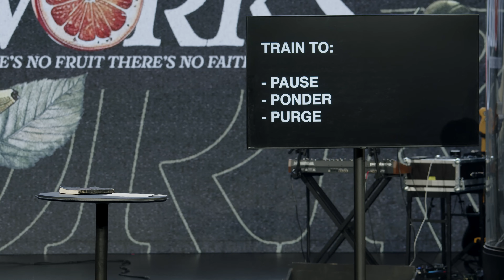Words of Faith | Steve Vaggalis | Destiny Worship Center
0:00 - Intro
3:08 - Words of Faith
3:30 - Proverbs 18 v 21 “Death and life are in the power of the tongue …”
3:49 - Key Quote: “With great power comes great responsibility!”
6:12 - James 3 v 1 “Not many of you should become teachers, …”
7:57 - The Tongue As a Teacher: Decision, Direction, Destruction
12:53 - 1) The Tongues Makes Us TRANSPARENT
13:11 - James 3 v 11 “Can fresh water and salt water …”
14:01 - Luke 6 v 45 “For out of the abundance of the heart, the mouth speaks.”
6:45 - Psalm 34 v 8 “Taste and see …”
19:52 - Judges 12 v 5-6 “ Are you an Ephraimite? …”
21:00 - Shibboleth — Which side are you on?
21:22 - Proverbs 7 v 21 “With persuasive words …”
23:34 - 2) The Tongue Must Be TRAINED
23:48 - James 3 v 7-8 “All kinds of animals, birds, reptiles and sea creatures …”
24:06 - James 1 v 26 “If any one among you things he is religious, …”
24:35 - Key Thought: The tongue takes a higher authority and personal responsibility.
27:06 - Train To: Pause, Ponder, Purge
31:33 - Isaiah 6 v 5-7 “So I said: …”
34:41 - 3) The Tongue Is A TOOL
34:56 - Proverbs 12 v 18 “The tongue of the wise brings healing.”
37:48 - Isaiah 50 v 4 “The Lord God hath given me the tongue of the learned. …”